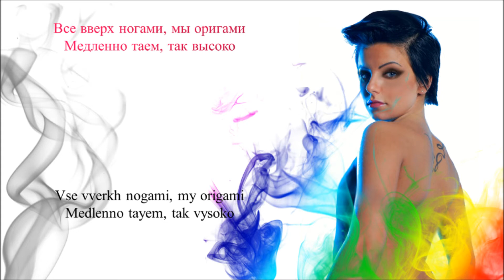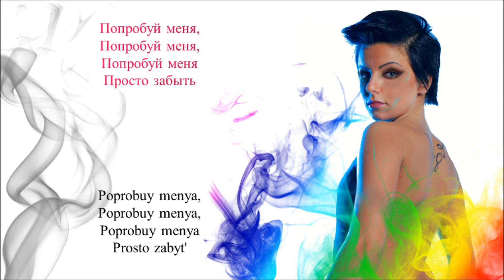Julia Volkova - Prosto Zabyat (Karaoke with backing vocals)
Here we have a version with backing vocals :D they're not perfect but better than nothing for now :D can't wait for the single to be released